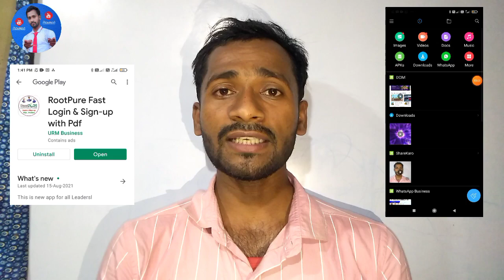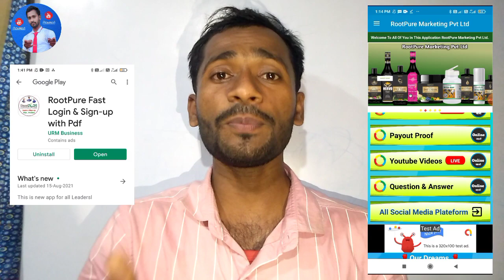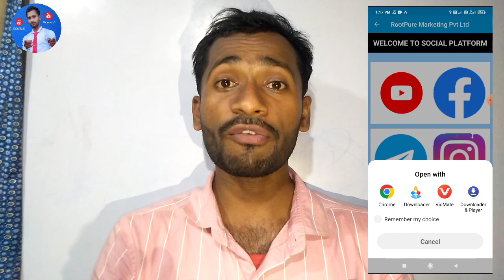Rootpure Marketing App Download। Rootpure Product & Payout Proof Pdf , जरूर देखनी चाहिए।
Rootpure Marketing Pvt Ltd

        अगर आप इछुक है तो Join Us । आपको ओर आपके टीम को पूरा सपोर्ट मिलेगा कंपनी ओर ग्रेट लीडर के तरफ से।। कही भी कभी भी आपका स्वागत है। रुट प्योर बिजनेस में।।

                थैंक्स🙏🙏🙏

                      Editting by:-
                UMESH KUMAR

1 ) Rootpure full business plan in hindi
2) Root pure marketing full plan in hindi
3) Rootpure ka pura business plan samjhe
4) Root pure full plan
5) root pure

6)root pure full plan

immuno root kya hai
immuno root ke kya fayada hai
immuno root ka fayada
immuno root kya hai kaise use kare

root pure full plan

immuno root ko kaise use kare
immuno root kaise buy kare.